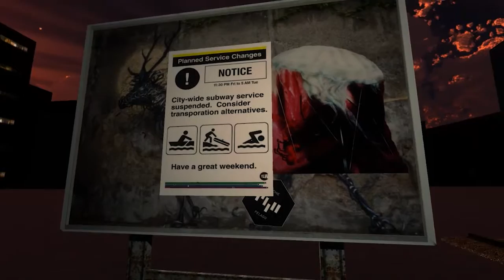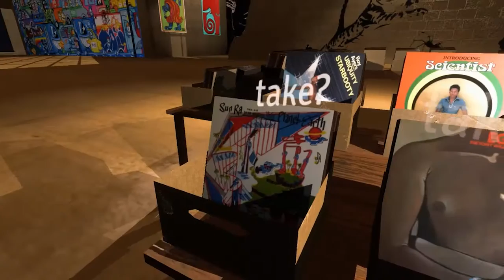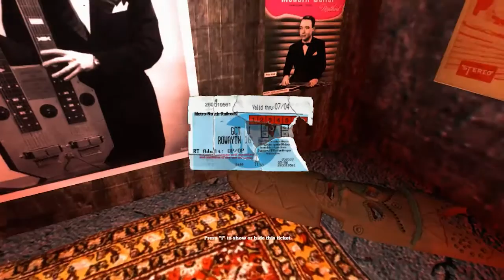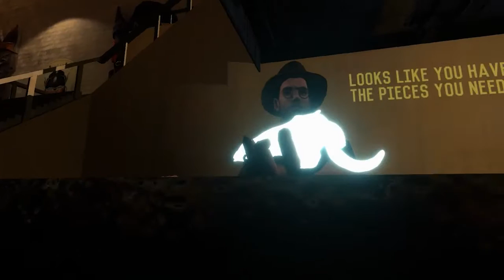Off-Peak: Pieces of a Surreal Trip - The Game Gent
Off-Peak must be the term to describe a lucid dream mixed with LSD and several other mind-altering drugs. Because I can’t comprehend what this is about or why it is like it is. But hey, I can’t make a video game.